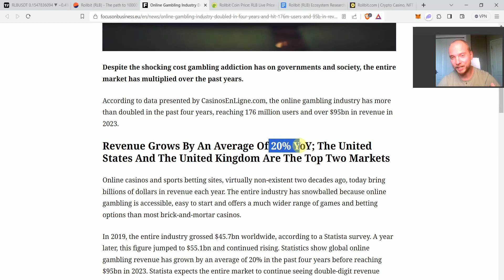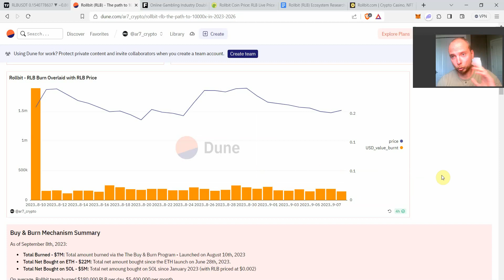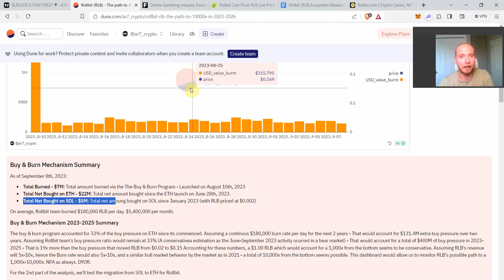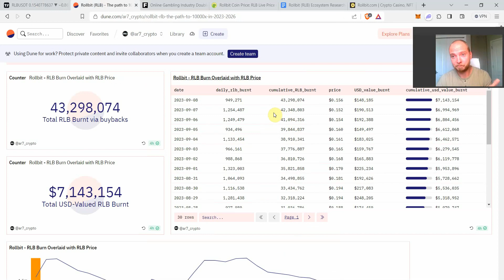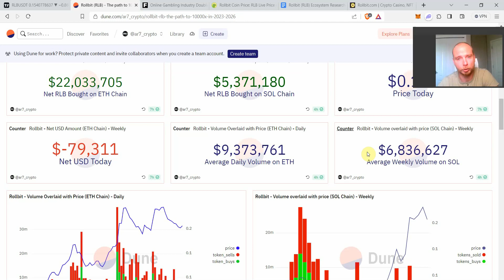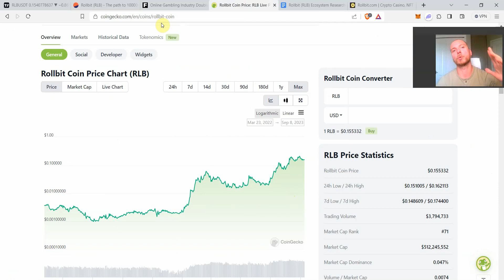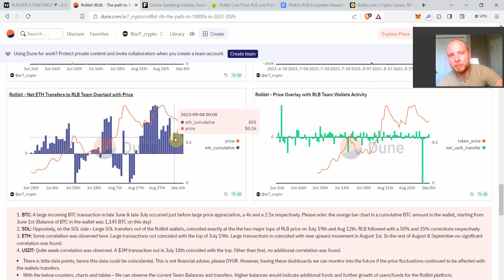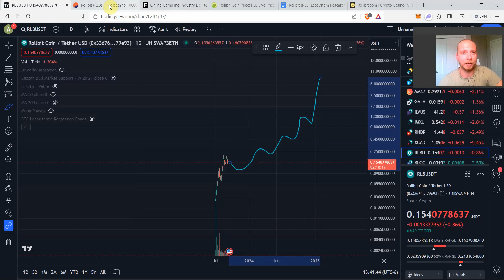Rollbit (RLB) – The Bumpy Ride to a 10,000x in 2023-2026 | Comprehensive Rollbit Data Analysis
Rollbit (RLB) was one the biggest crypto stunners of 2023. This video would aim to answer one main question – Can Rollbit (RLB) continue all its way to a 10,000x? Can Rollbit be remembered as one of the biggest gainers of the next crypto cycle of 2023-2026.
In this video, I utilized the Dune Analytics platform to analyze the raw on-chain data once again, We dive deep into the data to understand how much did the new Rollbit Tokenomics impact the price action of RLB in 2023 and most importantly, how much can it affect the price moving forward in 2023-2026?
In the “Useful Links” section, I’ll provide the dashboard that I created on Dune Analytics, so that anyone who watches this video, can see the live data as time passes, and we’ll be able to keep monitoring the price action based on the Crypto Tokenomics of Rollbit.

Timestamps:
0:00-1:01 – Rollbit (RLB) Path to 10,000x Introduction
1:01-2:59 - Why Rollbit (RLB) and Online Gambling Could Still Be Early
2:59-3:17 – The Data Analysis Business Question for Rollbit (RLB)
3:19-13:35 - Rollbit (RLB) Buy & Burn Model Analysis
13:35-18:32 – Rollbit (RLB)’s Migration to Ethereum Analysis
18:32-23:15 - Correlation of Rollbit Team Wallets with Price Movements
23:15-24:37 - Increasing Balances on the Rollbit (RLB) Team Wallets
24:37-25:57 – Video Summary of Rollbit (RLB)

Some additional risk notes:
Not your keys, not your crypto: Please remember in the crypto space there are additional risks such as buying RLB and holding it on the Rollbit exchange, which would technically mean that Rollbit owns your tokens.
Rollbit is a crypto casino platform that may face regulations that we can’t anticipate right now.
Rollbit is currently a Private Centralized Exchange. They could be solvent, and they may not be. There is no transparency and it is technically possible they don’t have all of their user's deposits. Always consider withdrawing funds from an exchange if you don’t intend to use/trade it.
The team is anonymous and their revenue isn’t public data.
I didn’t investigate the correlation between the price fluctuations with the RLB Team wallet transfers, We don’t have any direct conclusion that there’s a cause and effect. I assume the good in people, however, it’s important to note we don’t have any direct proof of that as it's not a public company.